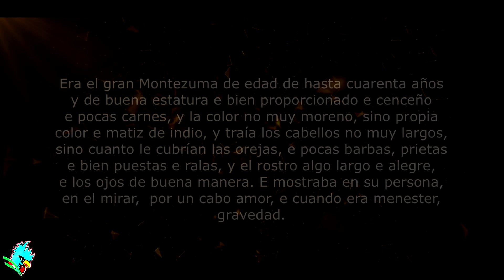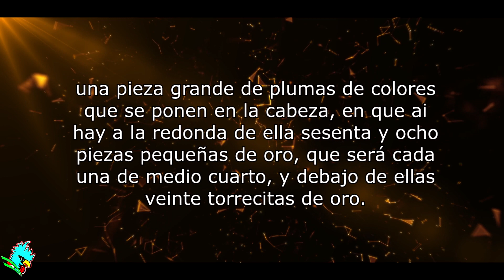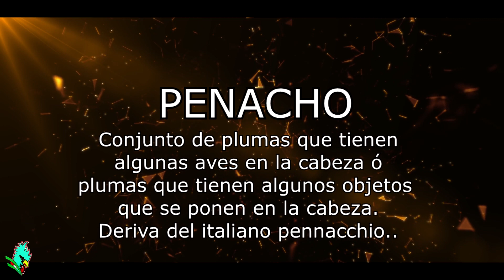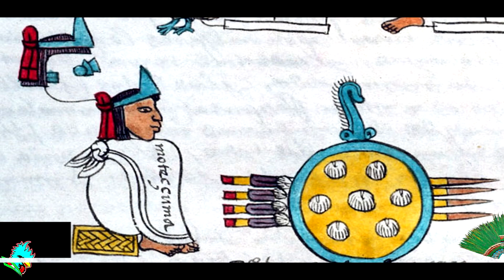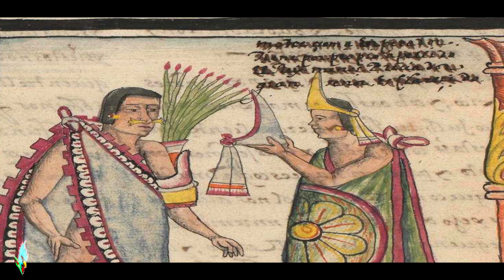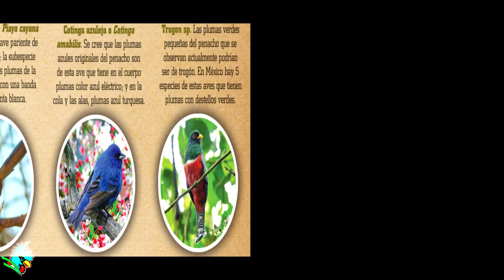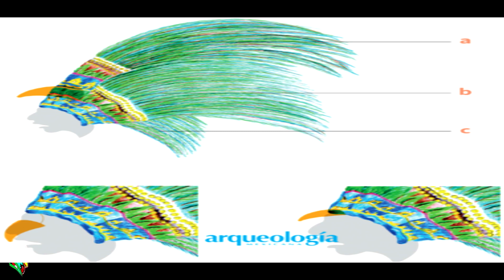El penacho de Moctezuma?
Ni penacho, ni de Moctezuma, este objeto esta envuelto en la controversia. Así en éste video referimos los datos relacionados on este objeto.

Fuentes consultadas:
*Historia general de las cosas de la nueva españa y Códice Florentino. Fray bernardino de sahaagun.
*Códice mendocino.
*Códice durán.
*El viaje del Penacho de Moctezuma. Edith Llamas Camacho.
*El penacho de Moctezuma en la relaciones México-Austria. 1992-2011. Tesis Carlos Armando Peimbert Moreno.
*Museo etnológico de viena.
*Revista arqueología mexicana. número 159.
*Cartas de relación de Hernan Cortes.
*hISTORIA VERDADERA DE LA CONQUISTA DE LA NUEVA ESPAÑA. bERNAL dIAZ DEL cASTILLO.